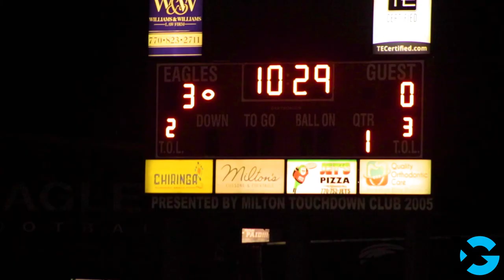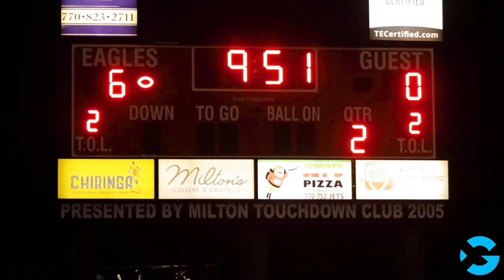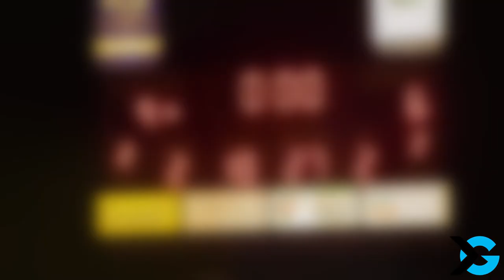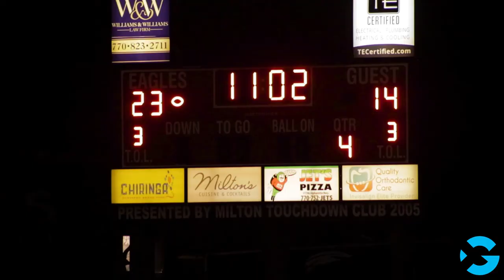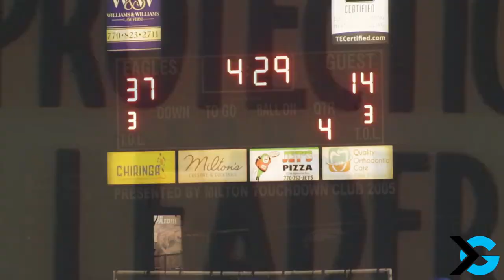Collins Hill VS Greenville Football Highlights 2021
The Collins Hill Eagles took on the Greenville Christian Saints (MS) during the 2021 Atlanta Freedom Bowl.

Watch Extra Point! With Phil Jones on Facebook Live @itgnext.georgia
Watch ITG Next with host Tyrah Walker on Facebook @itgnext.florida

Follow us on:
Instagram @itgnext, @itgnext.georgia, and @itgnext.florida
Facebook @itgnext, @itgnext.georgia, and @itgnext.florida
Twitter @itgnext, @itgnext_georgia, and @itgnext_florida